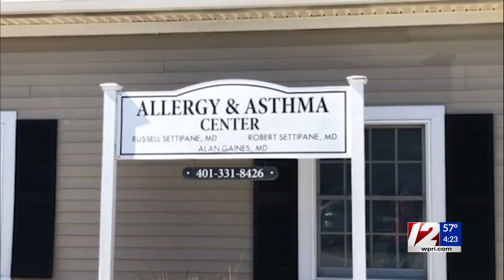Is it allergies or COVID? What you need to know as allergy season approaches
It hasn’t been a full week of Spring yet but it’s never too early to look ahead to allergy season.